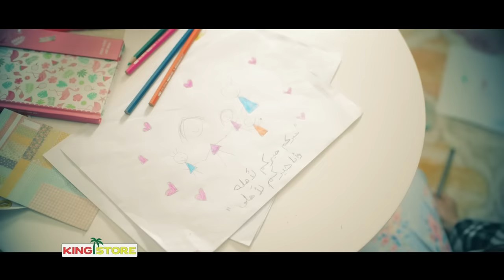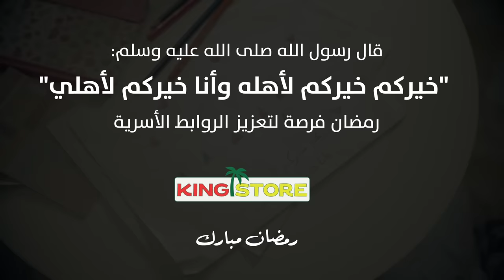رمضان فرصة لتعزيز الروابط الأسرية | كينج ستور